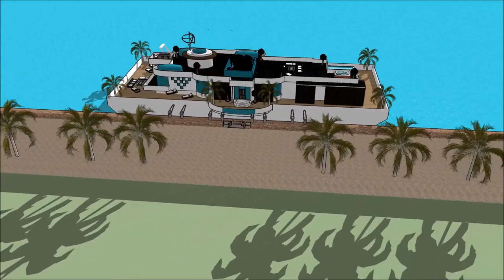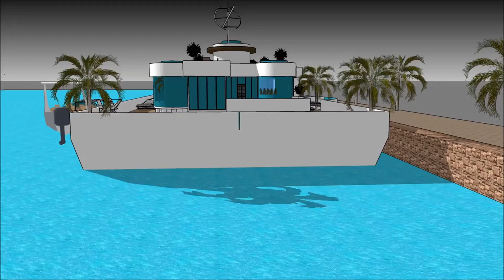Floating Architecture in River Thames TV show 2014 Buckinghamshire UK London Daydream Floating house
The floating house villa houseboatzania launching an innovative high-end luxury yacht floating house villa mansion home design UK Thames potentially as a display of exhibition of the Floating Architecture in River Thames TV show 2014 Buckinghamshire UK London Daydream Floating house.

The collection of the Floating house villa houseboatzania concept of Floating Architecture in River Thames TV show 2014 Buckinghamshire UK London Daydream Floating house consists of high luxury and architectural art pieces in minimalism combined with living on the waterfront of the harbour of UK Thames London or elsewhere.

The floating house villa mansion yacht design has the basis to sustain living with high standards and contemporary structural design at Floating Architecture in River Thames TV show 2014 Buckinghamshire UK London Daydream Floating house with numerous of prospects for excessive living and celebrating the desire of life worldwide: UK Thames London